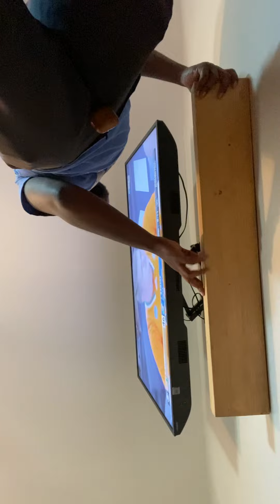How to install bookshelves underneath a mounted TV. Looks kool finished even better